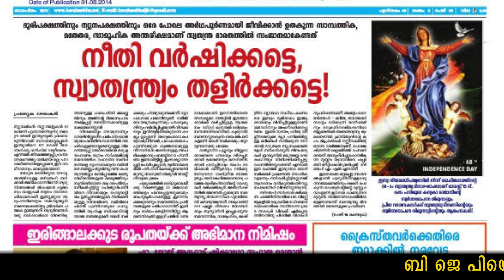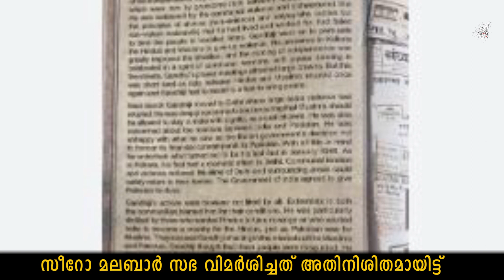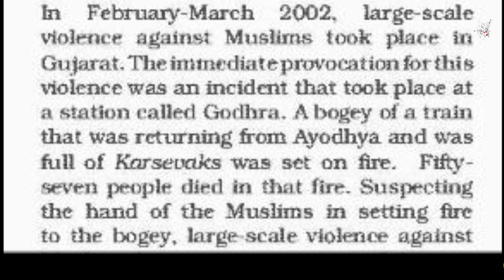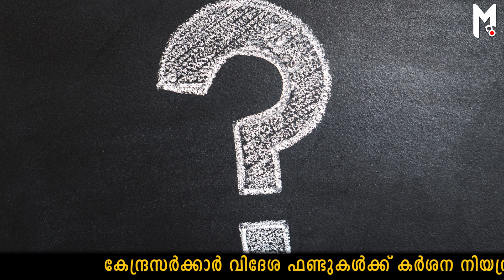ഈസ്റ്ററിന് കേക്കുമായി വീട്ടിലെത്തിയതെല്ലാം വെറുതെയാകും! ക്രൈസ്തവ സഭകള്‍ ബി ജെ പിയെ കൈവിടുന്നു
ബിജെപി ലക്ഷ്യമിടുന്നത് ഹിന്ദുത്വ ദേശീയതയാണെന്നും വിശ്വാസികള്‍ ഈ വലക്കെണിയില്‍ വീഴരുതെന്നും സീറോ മലബാര്‍ സഭ, തൃശൂര്‍ അതിരൂപത, ഇരിങ്ങാലക്കുട രൂപത തുടങ്ങിയ ക്രൈസ്തവ സഭകള്‍ തുറന്നടിച്ചിരിക്കുന്നു